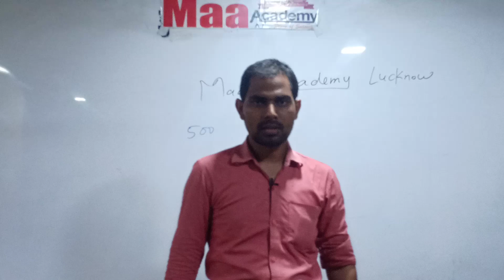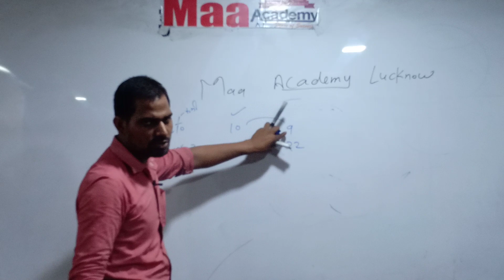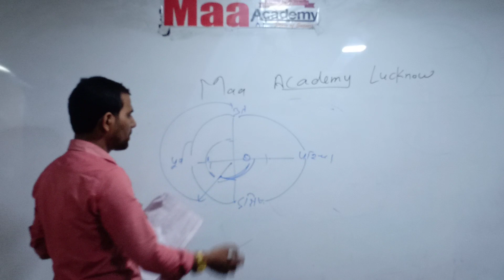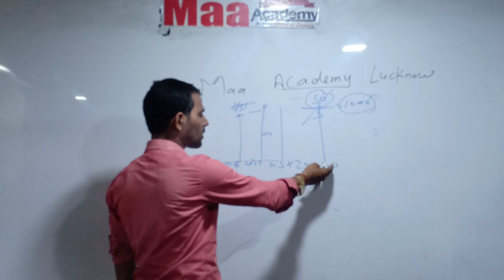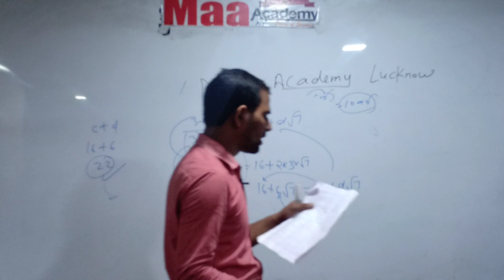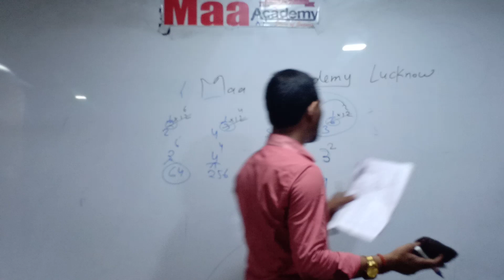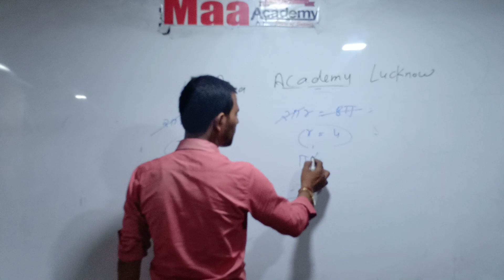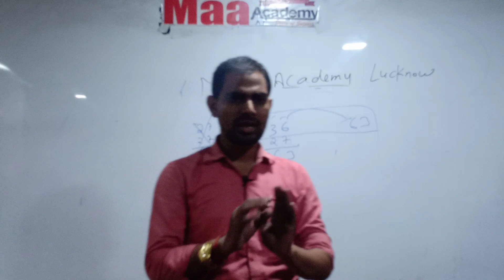PRT/ super Tet maths solution speed test 78609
Maa Academy is best institute in Lucknow. Experience faculty,  good atmosphere .

Uptet speed test 78607 ka link

MaaAcademyLucknow is competitive level .
Maa Academy coaching KE Director and Founder ..  DINESH MAA

💯% SUCCESS PANE KE JOIN KRE.